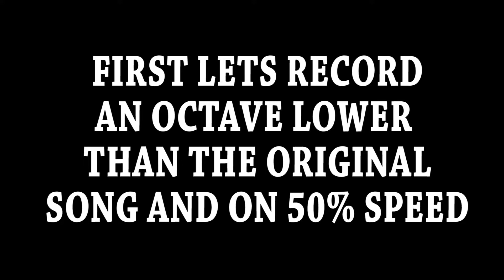How To Cheat On Youtube Guitar Covers ( Metallica - Master Of Puppets ) Version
How To Cheat On Youtube Guitar Covers.
Struggling with the speed of some songs and want to upload your video TODAY? Here's a quick little trick to become a Youtube Guitar Cover Master! First practice the guitar on 50% speed, tune your guitar down one octave. Record the song, speed everything up 100% and there you go! :)

Gear Chain:
ESP/LTD H-1001 Deluxe Purple
POD Farm 2.5
Cubase 7
Adobe Premiere Pro
Tuning: Drop E